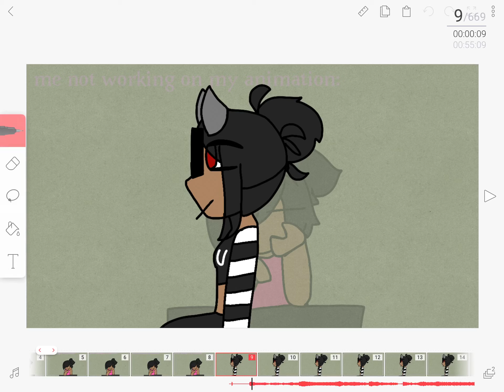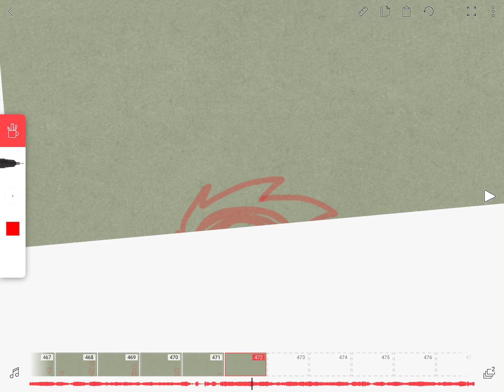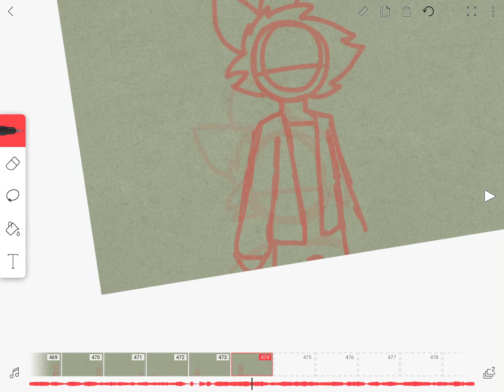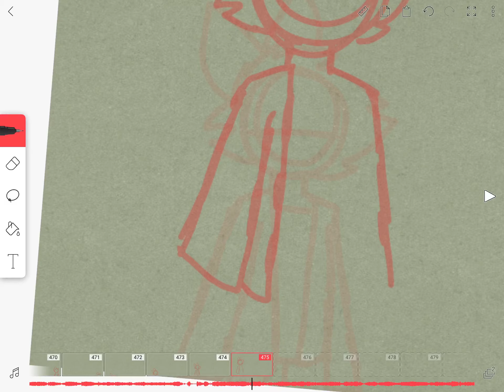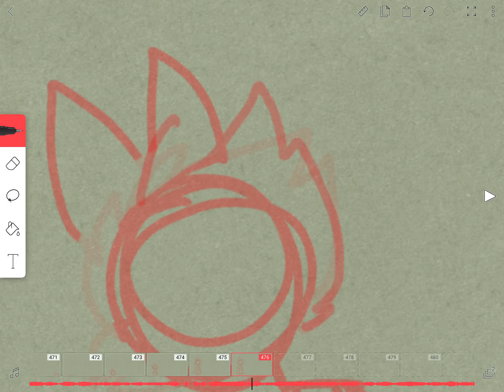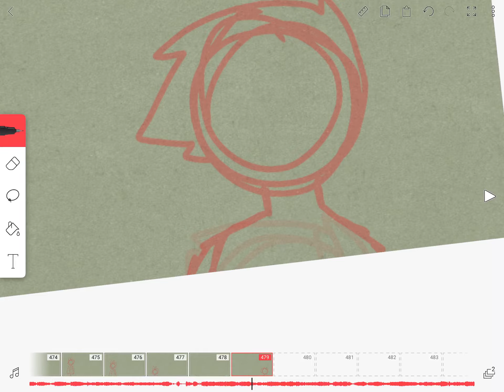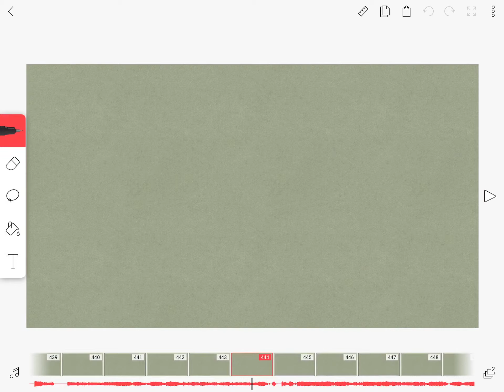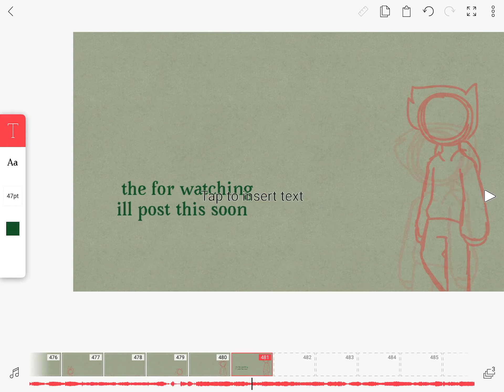New animation bein worked on